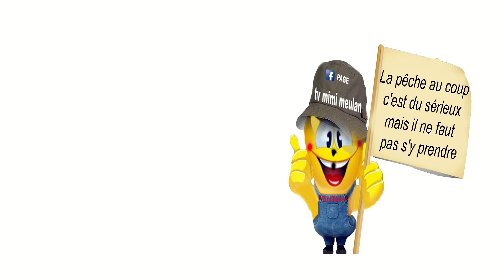N°2 Gilles Caudin à la porte ouverte chez Instinct Pêche à Dijon le 10 février 2023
Bonjour à tous et à toutes, Voici une nouvelle vidéo que j'ai réalisée avec Gilles Caudin afin qu'il nous présente les nouvelles Stations , Dessertes , la Tablette , Rouleau super smooth 2023 Sensas
Nous nous étions donné rendez-vous au :
1 C Rue des Herbiottes, 21160 Marsannay-la-Côte
Au Magasin :
Instinct Pêche à Dijon lors de leur Portes ouvertes

Vidéo N°2 :

• Présentation des Stations World Champion
• Des nouvelles Dessertes World Champion
• De la Tablette World Champion
•  Du Rouleau super smooth World Champion twin

À plus mimi